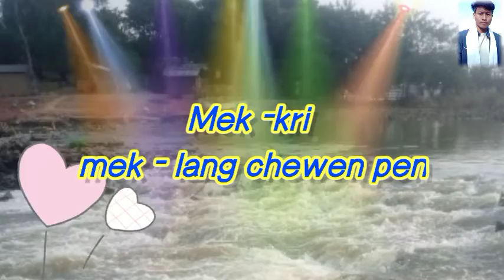Nihang anat sampri💔💔karbi new WhatsApp status